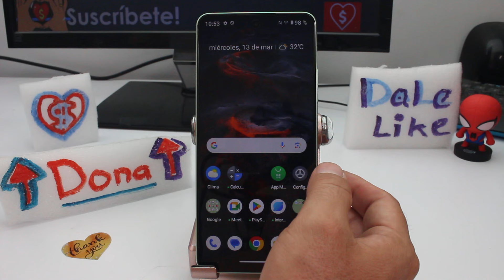como ocultar las notificaciones de whatsapp en pantalla bloqueo Realme C67 C55 C53 NFC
Cómo mantener privadas las notificaciones de WhatsApp en la pantalla de bloqueo Realme C67 C55 C53 NFC Tutorial para ocultar las notificaciones de WhatsApp en la pantalla bloqueo Realme C67 C55 C53 NFC: Ocultar las notificaciones de WhatsApp en la pantalla de bloqueo de tu dispositivo Realme C67 C55 C53 NFC es una forma útil de mantener la privacidad de tus mensajes y chats. Sigue estos pasos para realizar esta configuración:

Abre la aplicación de WhatsApp en tu dispositivo Realme C67 C55 C53 NFC.
Ve a la sección de ajustes dentro de WhatsApp. Puedes acceder a los ajustes tocando el icono de tres puntos en la esquina superior derecha de la pantalla y seleccionando "Ajustes" en el menú desplegable.
Dentro de la sección de ajustes, selecciona la opción "Notificaciones".
En la pantalla de configuración de notificaciones, busca la opción que dice "Vista previa de mensajes".
Desactiva la opción "Vista previa de mensajes" o "Mostrar contenido en notificaciones", dependiendo de cómo esté etiquetada en tu dispositivo.
Una vez desactivada esta opción, las notificaciones de WhatsApp ya no mostrarán el contenido del mensaje en la pantalla de bloqueo de tu dispositivo Realme C67 C55 C53 NFC.
Con estos pasos, has logrado ocultar las notificaciones de WhatsApp en la pantalla de bloqueo, manteniendo tus conversaciones privadas y protegiendo tu privacidad.

Ocultar las notificaciones de WhatsApp en la pantalla de bloqueo de tu dispositivo Realme C67 C55 C53 NFC presenta varias ventajas. En primer lugar, aumenta la privacidad al evitar que otras personas que puedan tener acceso a tu dispositivo vean el contenido de tus mensajes de WhatsApp sin desbloquearlo. Esto es especialmente útil en situaciones donde se comparte el dispositivo con otras personas o cuando se quiere mantener la privacidad de las conversaciones. Además, ocultar las notificaciones en la pantalla de bloqueo puede ayudar a prevenir que terceros accedan a información confidencial que pueda estar presente en tus mensajes de WhatsApp, lo que contribuye a una mayor seguridad de tus datos personales.